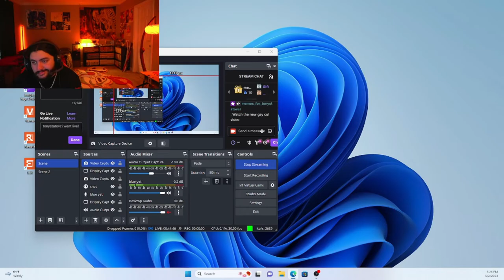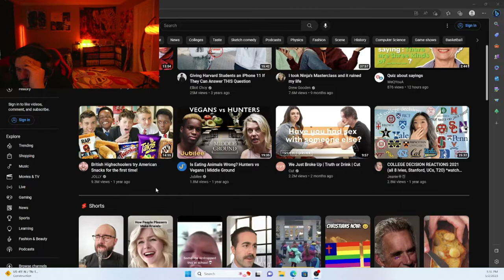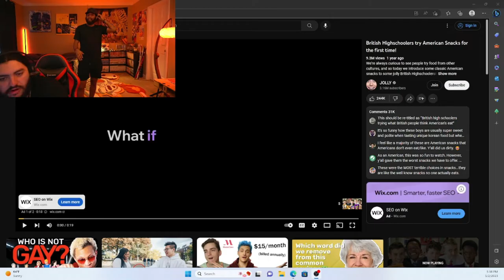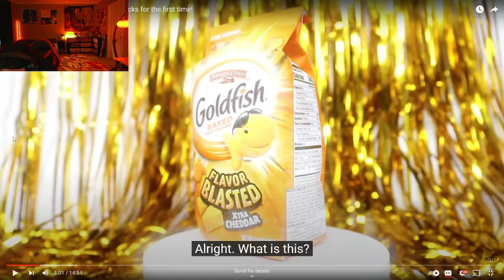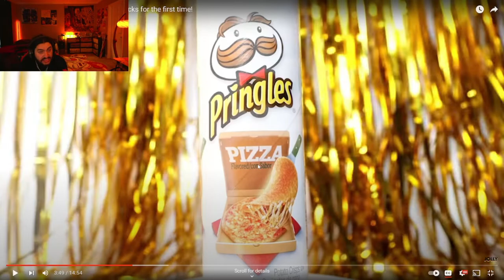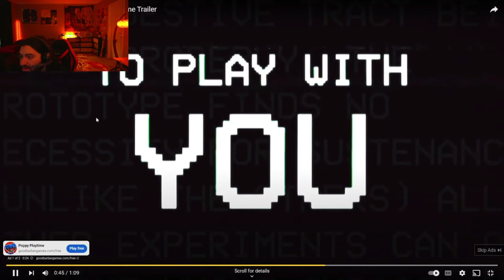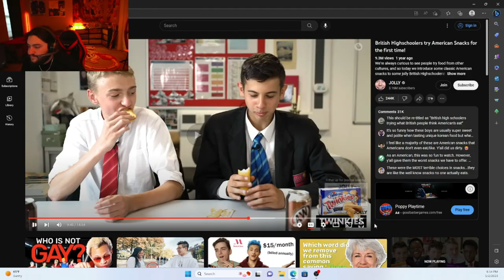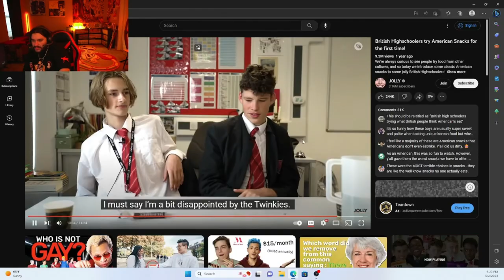Tony reacts to Brits trying American snacks